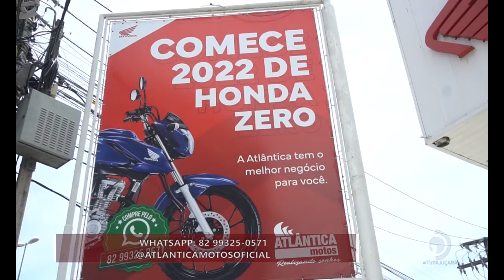Atlântica Motos oferece condições especiais em toda a linha Honda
Conheça as condições especiais que só a Atlântica Motos oferece.